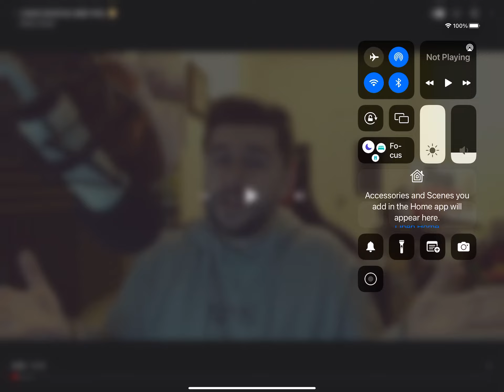Oh no ecko has Covid 😭😭😭😭😢😭😢😭